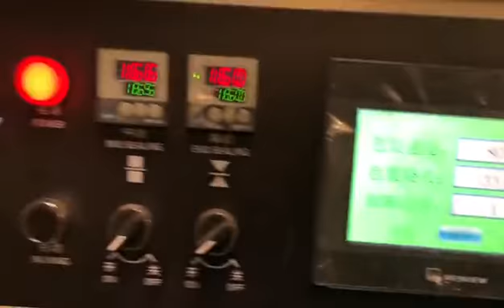Metal Pipe Horizontal Packing Machine with Labeling Machine